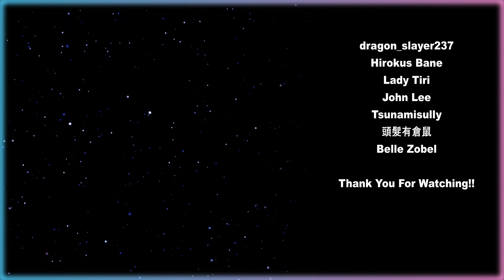We're Going to BRITLLE HOLLOW! | Outer Wilds First Playthrough [12]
It's time we got some redemption...and we're also going to Brittle Hollow! Watch your step!

I'm so happy to bring my 100% blind first playthrough of Outer Wilds to the channel. This is a 100% blind playthrough, full walkthrough, full playthrough, full gameplay, first time playing, long play, first reaction, lets play, first impressions of Outer Wilds in 2024. Please be kind with any suggestions and tips you may have, and please no spoilers. I hope you enjoy this series, this game is a special experience. The goal for 2024 is 5k! I hope you enjoy!